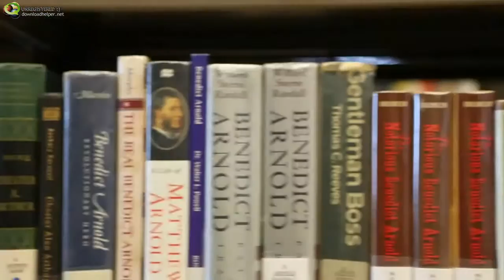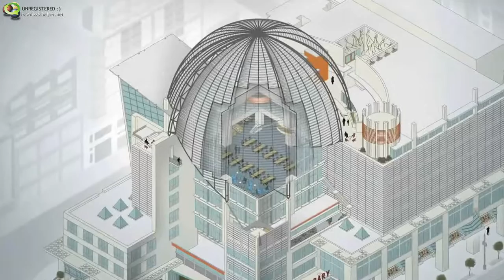UT TV explores the new Central Library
Library Director Deborah Barrow and new Central Library Design Architect Rob Quigley discuss the design and impact of the new Central Library.